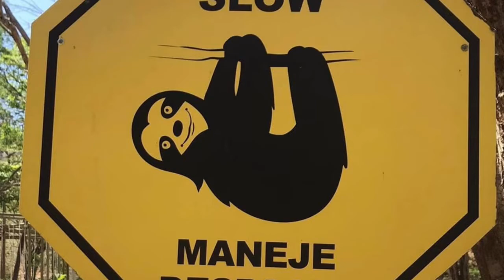Pickleball Costa Rica Trip with Nova August 2022!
Travel with Nova to Costa Rica August 2022!

Nova is excited to share the Pura Vida lifestyle!

The Pura Vida House has put together an incredible package which includes more value in experiences and pickleball than any other package they have put together to date! If you love to stroll along the beaches, take sunset cruises and pickleball clinics, have lessons and play with the locals, you'll LOVE spending a week in this beautiful country.
Our vacation will include:
¨     7 nights at a tropical luxury villa
¨     2 meals per day w/ a private chef
¨     15-hour Pickleball Camp taught by Certified Instructors and 5.0 Players
¨     Round Robin Social Play w/ the local 15 Love Pickleball Club
¨     1 excursion: Private Sunset Sail or Adventure Day (zipline, beach, animal sanctuary)
¨     3 cultural experiences
Cost: $1,975 per person + airfare (based on double occupancy)
For: This is based on double occupancy! Due to the nature of this trip and the limited space available, full payment will be required to hold your spots and finalize your registrations.